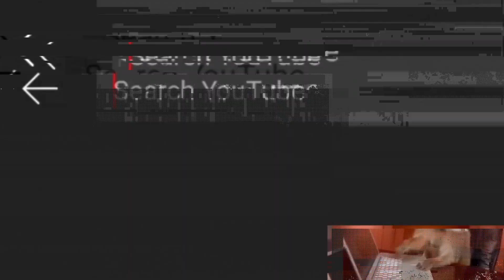PENTING! Cara Makro Play di Late Game Pake MM di Mythic Tinggi! Auto WIN - Mobile Legends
Thanks!